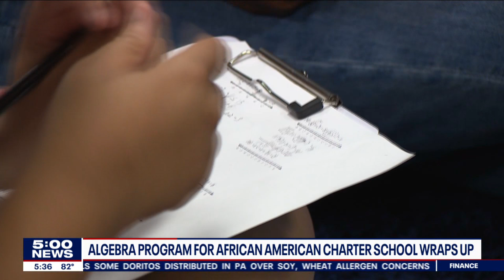8th Grade Algebra - African American Charter School Coalition WTXF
African American Charter School Coalition “8th Grade Algebra I Program for 8th Grade Students”

Fact Sheet prepared by Sylvia Marketing & Public Relations

Program Details
The 8th Grade Algebra I Project targets 8th-grade students with 56 participants as of August 2023. The goal is to provide access to Algebra I in 8th grade, which is traditionally available in 9th grade. It aims to increase access to students of color who are primarily of African American or Hispanic descent. The focus is to ensure 8th-grade students have the opportunity to take Algebra I, addressing the lack of accessibility to advanced math education for these communities.

The program also includes an intensive four-and-a-half-week course during the summer to bridge any learning gaps the students may have, preparing them for Algebra I. The program is hosted at Friends Select School due to its central location.

Charter Schools Involved
Participating students come from five different charter schools: Keystone Academy, Boys Latin Middle School, Alliance for Progress Charter School, and Global Leadership Academy West and Southwest. The plan is to extend the program to all 13 AACSC schools in the coming years.

Program Genesis and Support
The program has been made possible due to the grant awarded to the Center for Black Educator Development by Elevate 215. The Center is acting as the fiscal agent for the AACSC.

Program's First Year & Future Goals
The program launched in September 2022, with data gathering and student identification in collaboration with school leaders. The program is entering its second year and aims to double its student intake to 115-150 in the summer of 2024. The goal is to make Algebra I an available option for all students attending the 13 charter schools involved in the coalition.

Program Management
The program is managed by a contractor who serves as the program director. Their role is instrumental in planning and executing the program successfully.

Administration
Widelene Desarmes, Founder & Principal of WD Educational Consulting, LLC manages and directs the program’s development and implementation.